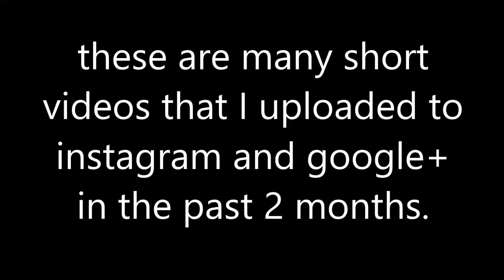Some videos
some of them do not have sound because there was too much background noise